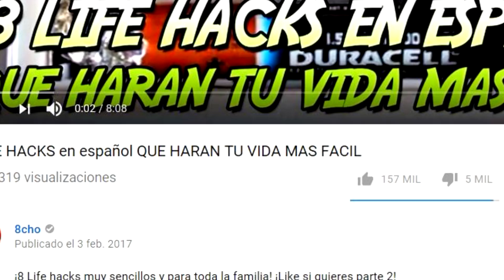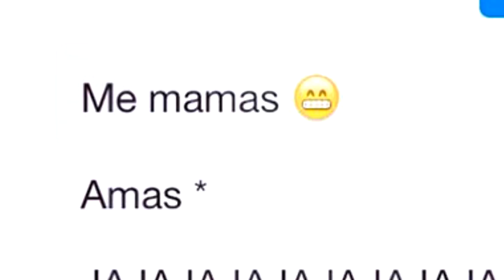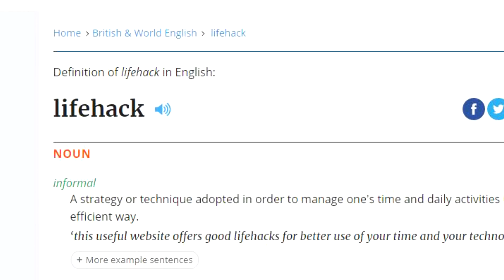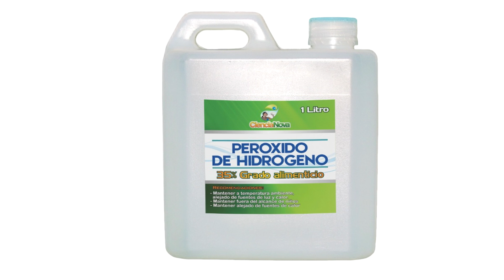8 LIFE HACKS QUE NO CONOCIAS